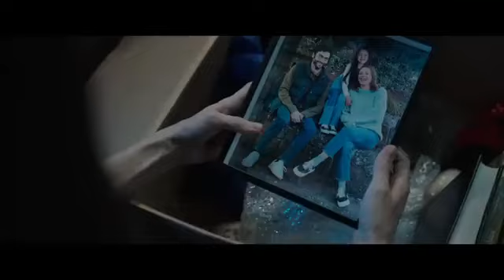Megan Official Trailer 1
This New Horror Movie Looks Interesting
I Can’t Wait For This Movie To Come Out In January Of Next Year #2023